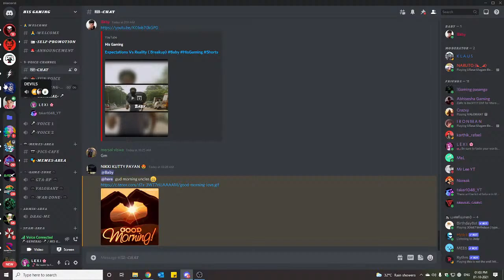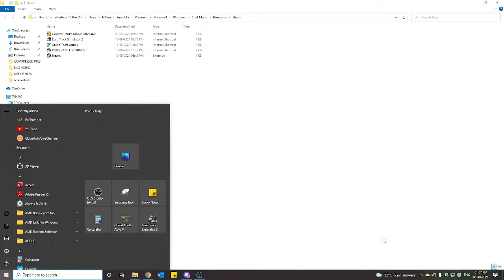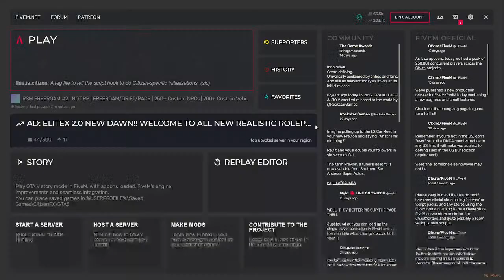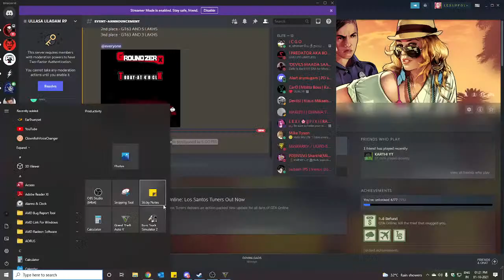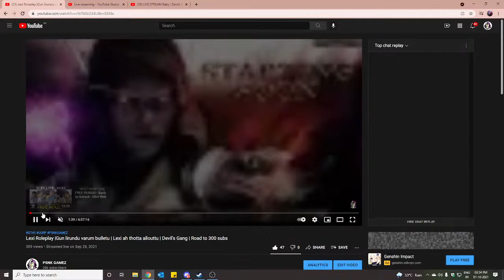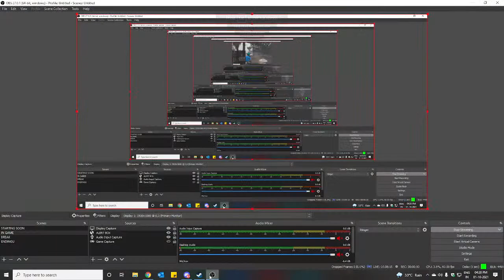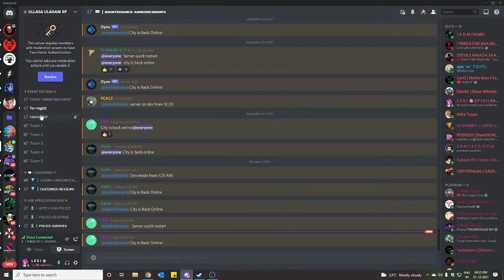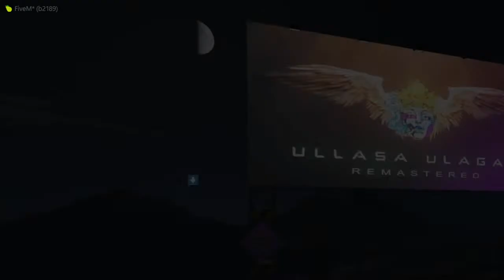Lexi Hot Mode On | Devil's Gang | Fun Game Play | GTA V Roleplay...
●▬▬▬▬▬ஜ۩۞۩ஜ▬▬▬▬▬▬●
▓▓▓▒▒▒░░░ Open ░░░▒▒▒▓▓▓
●▬▬▬▬▬ஜ۩۞۩ஜ▬▬▬▬▬▬●

Cabinet: Antec NX310

Motherboard: Gigabyte B450M DS3H WIFI

Processor: Ryzen 5 3500

RAM: 16GB RGB Corssair Vengeance

►Respect Moderators.